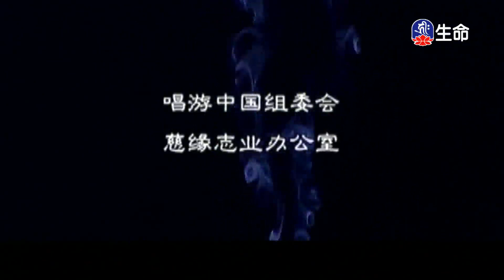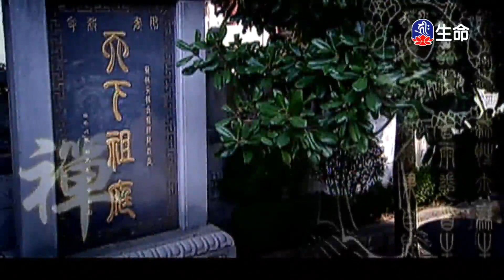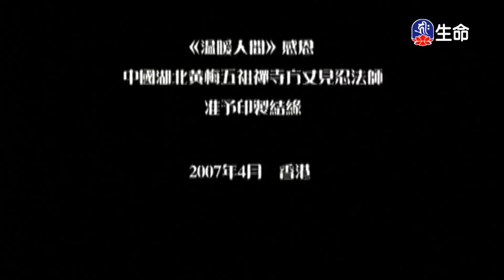掃心地菩提偈禪禪脈_經典佛曲_(lifetv_20201211_04：00)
經典佛曲_掃心地菩提偈禪禪脈。